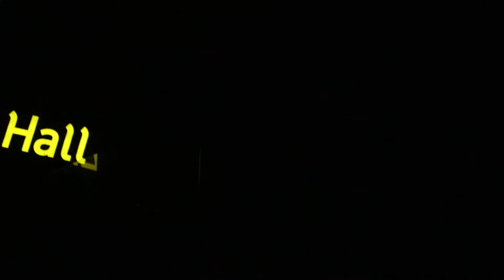210718 데이먼스이어(Damons year) - josee! @상상마당 부산(라이징 나이트 페스티벌)